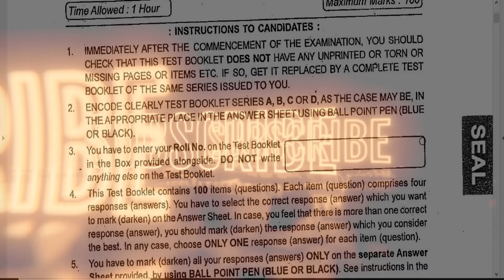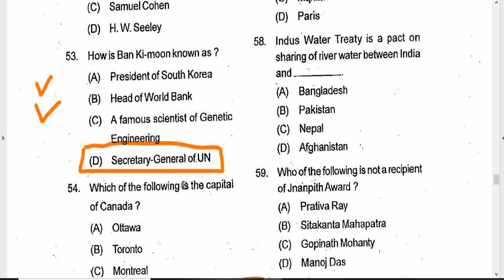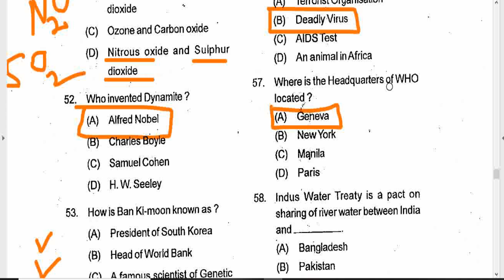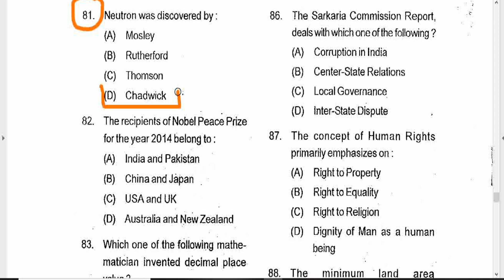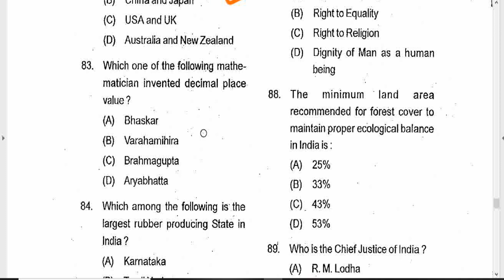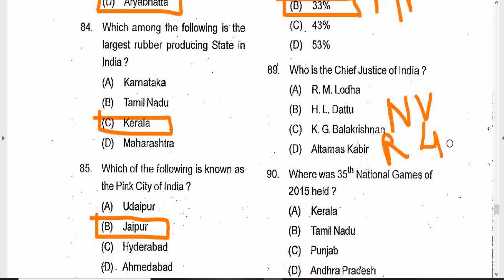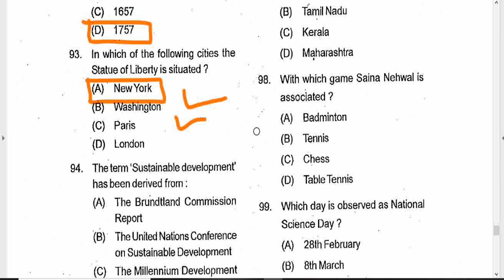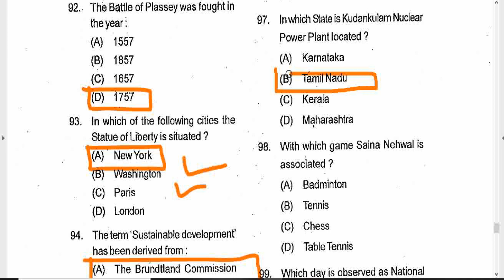PREVIOUS YEAR GENERAL KNOWLEDGE FOR JUNIOR ASSISTANT // OSSSC // OPSC // OSSC